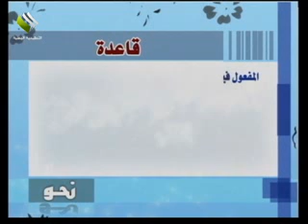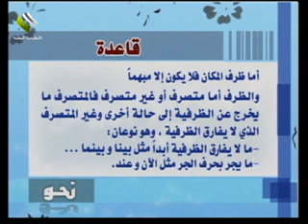ثالث ثانوي - لغة عربية - نحو - المفعول لأجله -ج2